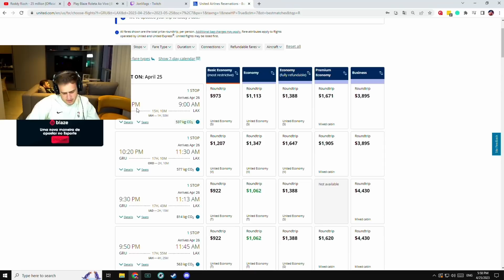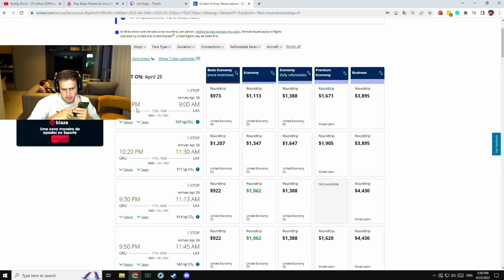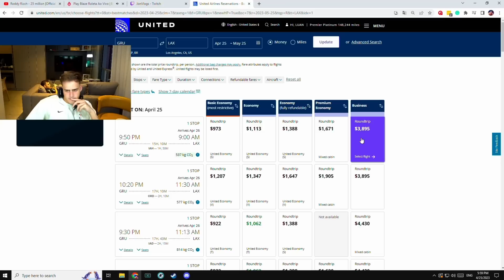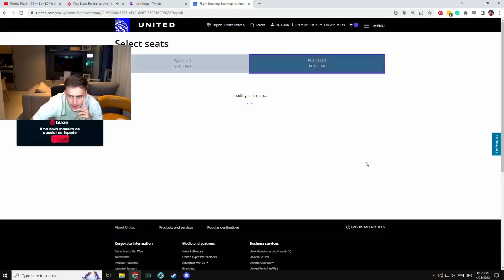JON VLOGS DECIDE DEIXAR HOJE O BRASIL E IR PARA LOS ANGELS! ✈️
LIVESTREAM TODOS OS DIAS NA ROXINHA: JonVlogs